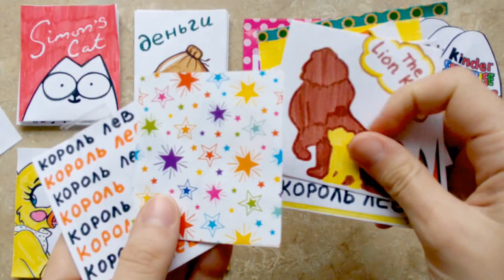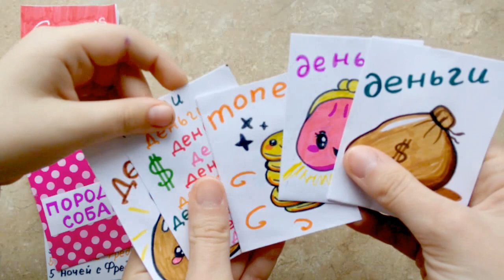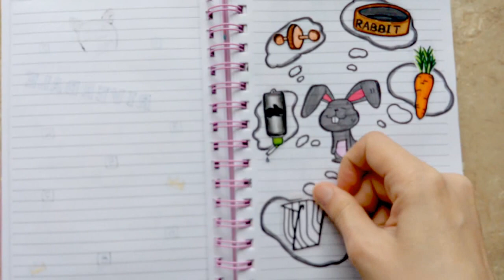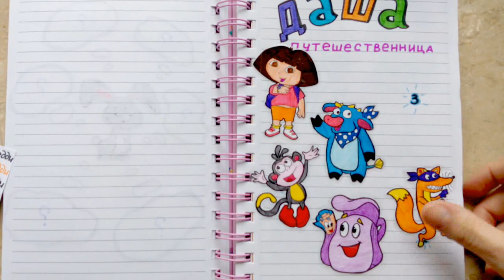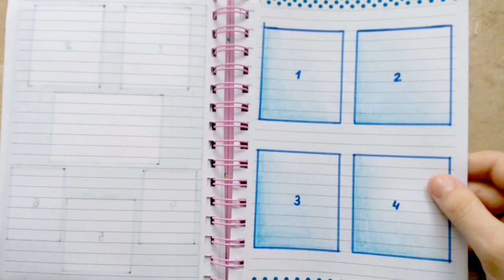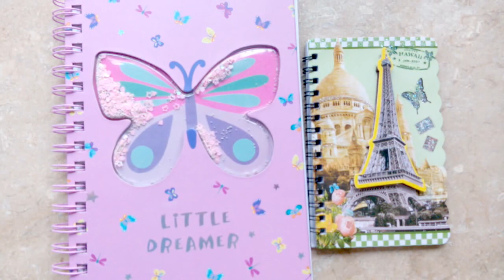Бумажные Сюрпризы Новинка Король Лев/♥️Спасибо за 26K ♥️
Спасибо за 26К, я вас очень люблю!! ♥️♥️♥️